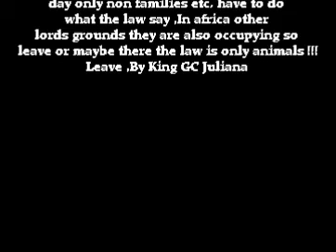Leave Curaçao Is Keiyser's Family Farm Island